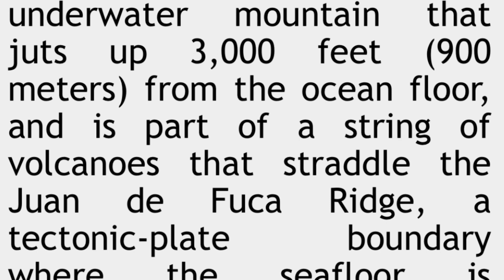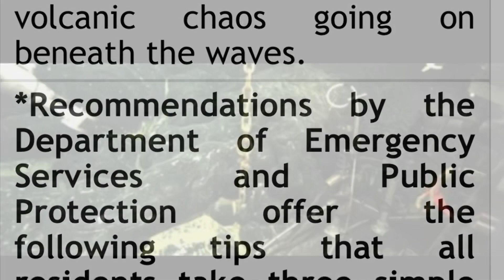Axial Seamount” Monster Underwater Volcano Off Oregon Coast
Axial Seamount is an underwater mountain that juts up 3,000 feet (900 meters) from the ocean floor, and is part of a string of volcanoes that straddle the Juan de Fuca Ridge, a tectonic-plate boundary where the seafloor is spreading apart.